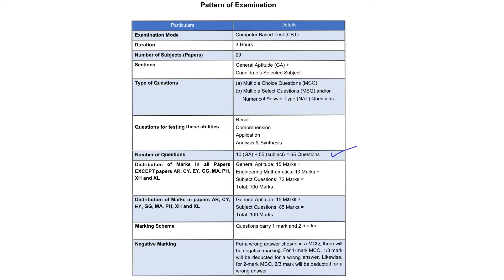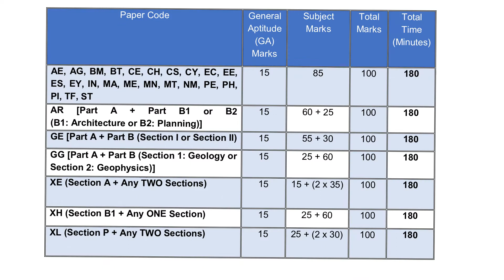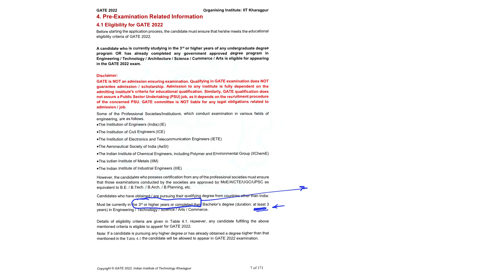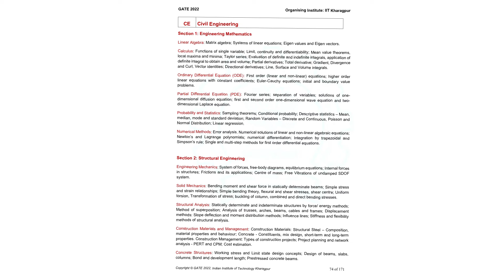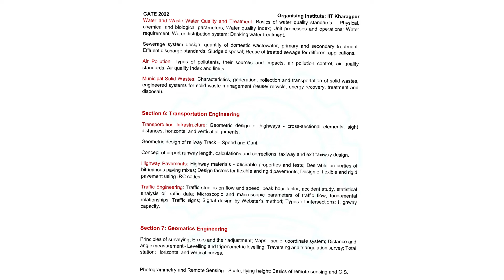GATE 2022 Official Brouchure Published by IIT Kharagpur | Download Link